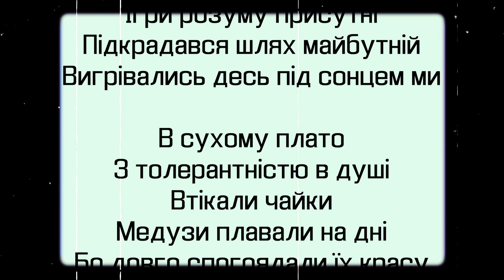лебедівка, повна версія.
в нашій пам'яті залишається запах моря, шум хвиль, відчуття босих ніг на пляжі.

відверто хочу поділитися повною версією майже німого кіно.